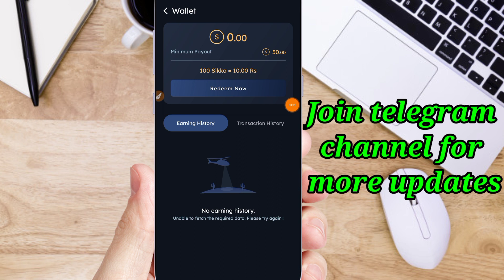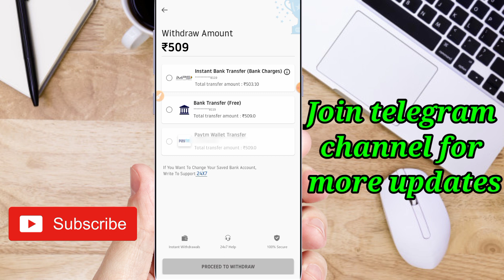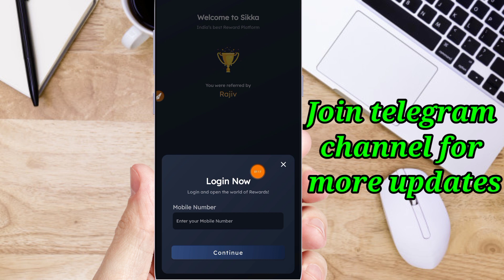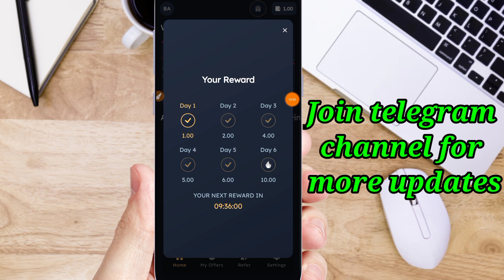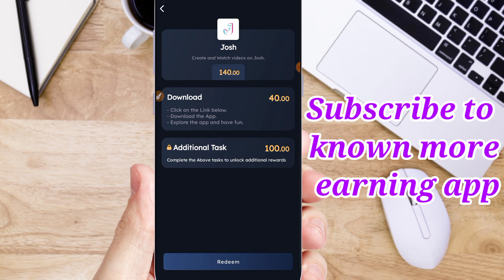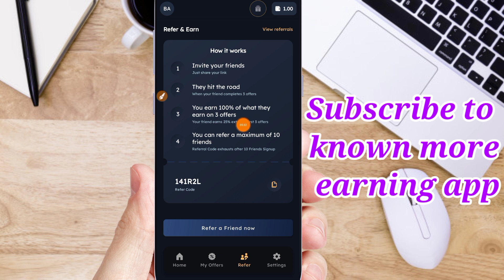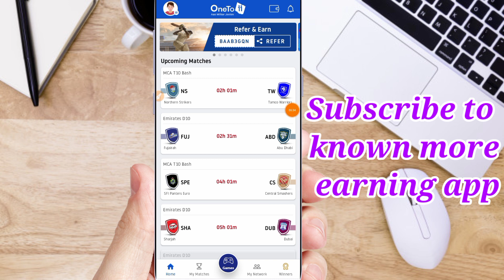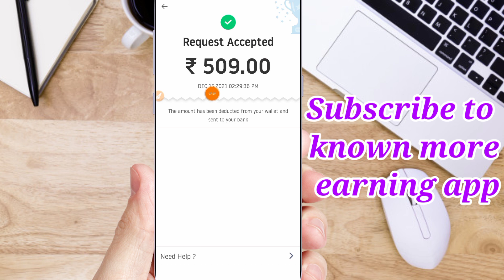instant Paytm cash earning app||₹5 instant transfer to Paytm wallet||daily 2 mins||money earning app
1st App  link (₹5 instant Paytm cash)

Refer code ▶▶ 141R2L👈Tap to copy option in telegarm channel click below link to direct telegarm post

2nd App  link (₹50 instant Paytm cash)

                                      (or)